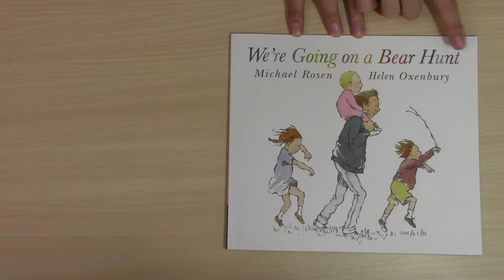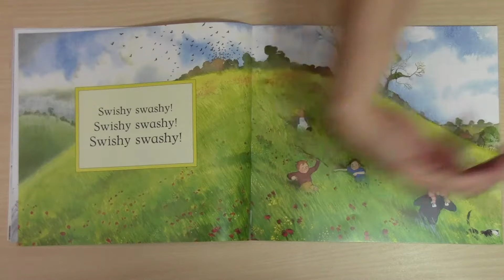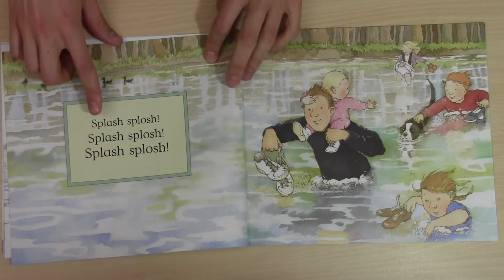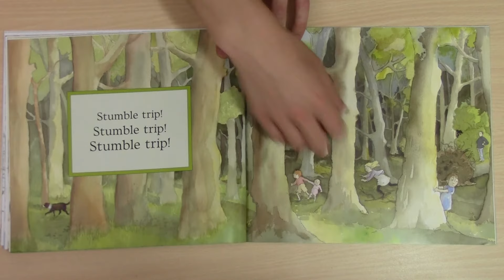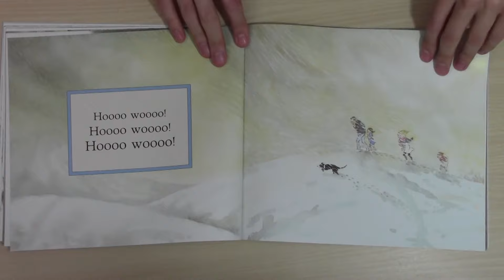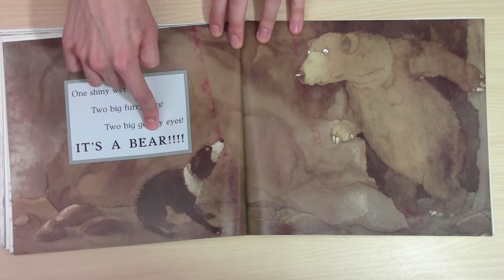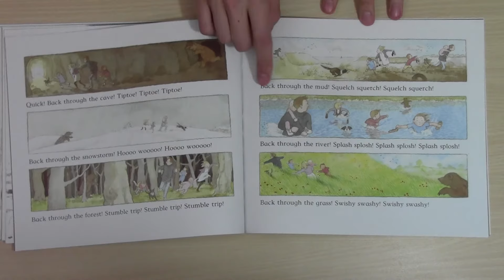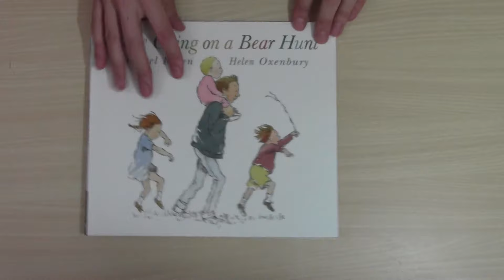We're Going On a Bear Hunt (Mr Max Reads)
By Michael Rosen
Illustrated by Helen Oxenbury

Mr Max reads We're Going on a Bear Hunt

Native English Speakers reads Children's Books

Song:
We're going on a bear hunt.
We're going to catch a big one.
what a beautiful day!
We're not scared.